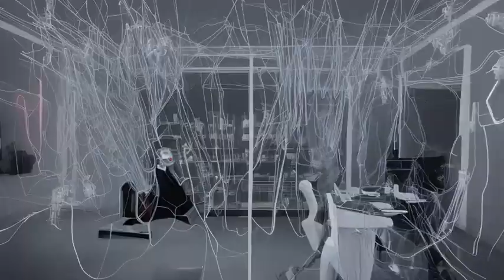an office full of cables and wires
body portrait Photography, in an office full of cables and wires and  LED,  driving a carbon motor head attractive transparent white plexiglass secretary Robots typing , 80 degree view, art by Sergio Lopez , Natalie Shau, James Jean and Salvador Dali